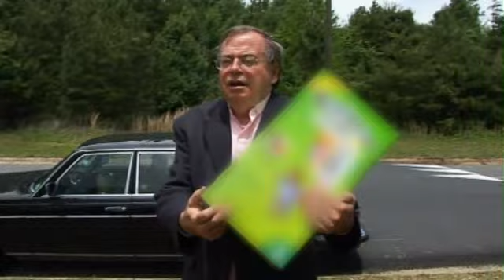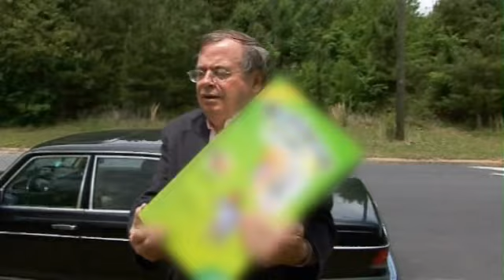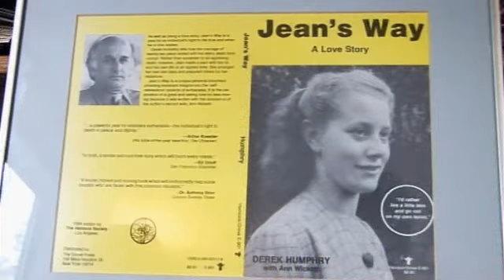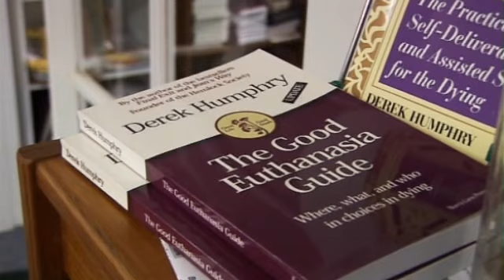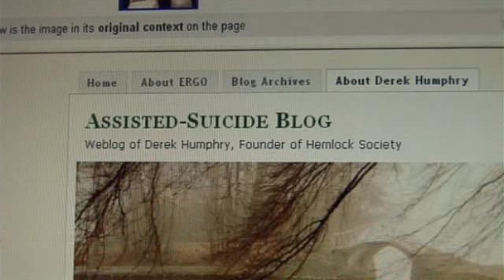Reverend Death - 1/9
Documentary about assisted suicide